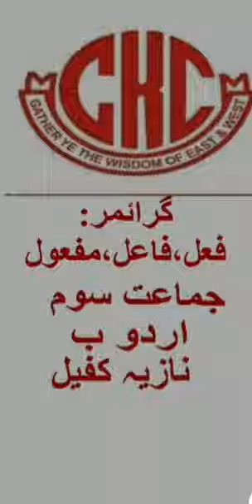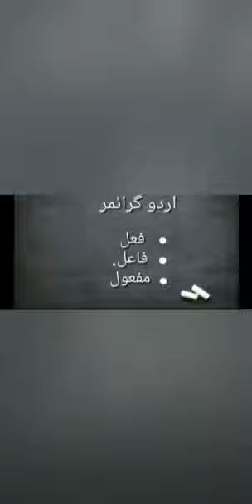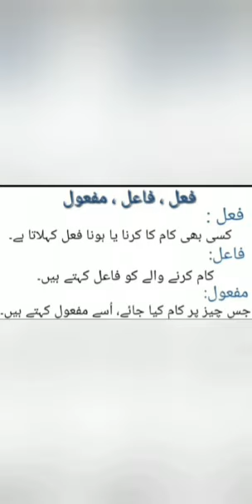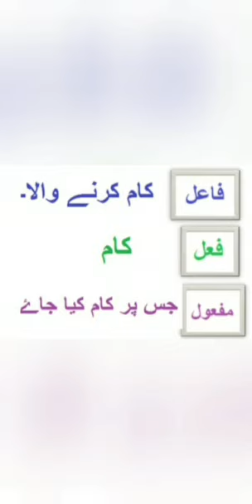Class III Urdu B Grammar Fail Faeel Mafool